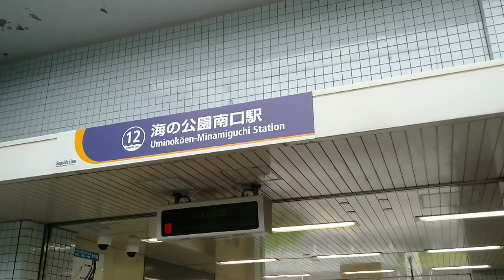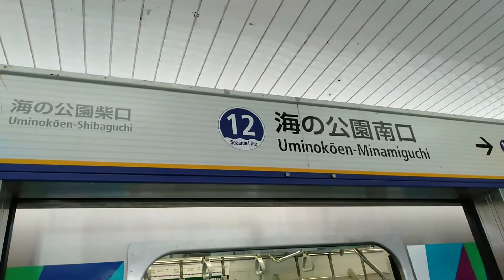シーサイドライン、海の公園南口を散歩。/投資家Taku/起業家Taku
【bitbank】【暗号資産】 チャートの見方②テクニカルと実践。トレード感を解説。
【暗号資産】bitbankの使い方①ログインとチャートの見方。トレード感について。
【神奈川】海を散歩中。ギャルはいないw。自然に癒やされる。/投資家Taku/神奈川No1投資系ユーチューバー